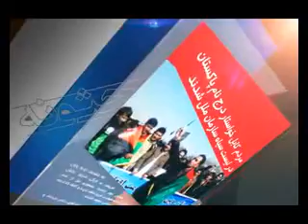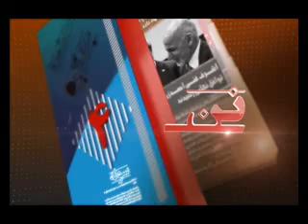NEN 26 JULY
نن: د کابل نیوز او پژواک له فلم اخستونکو سره د ملي امنیت ځواکونو ناسم چلند